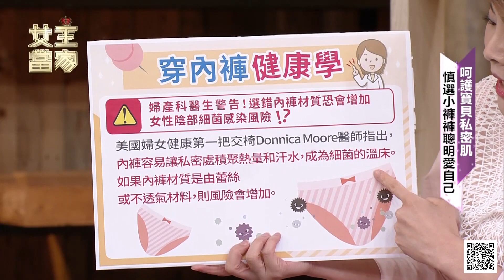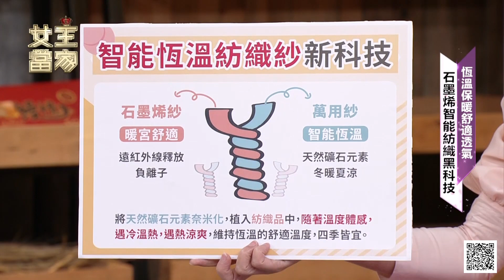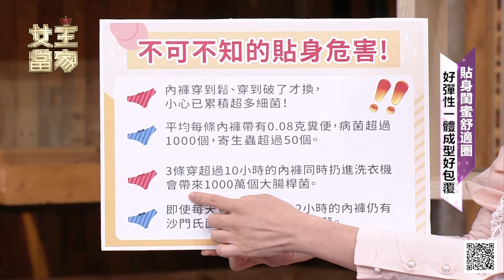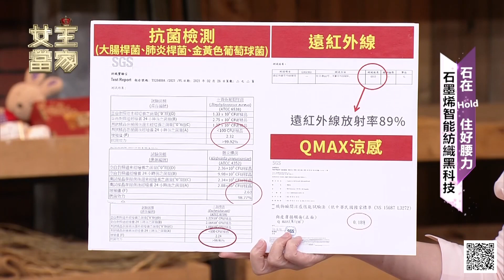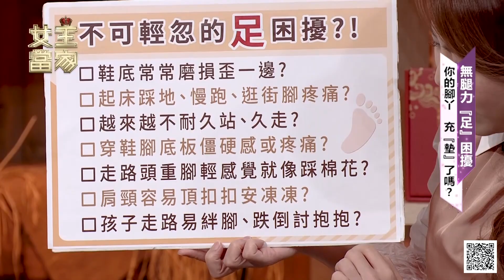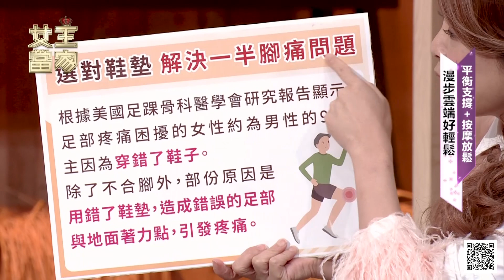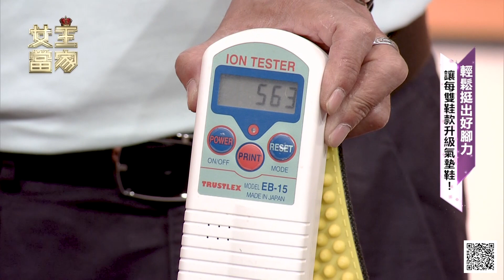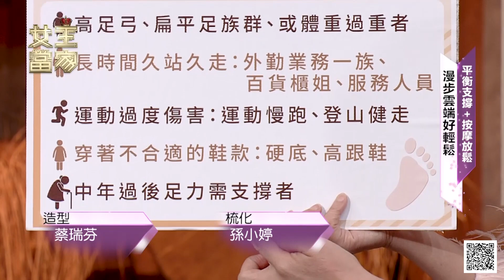直播開始了!上線粉絲們通關密語刷起來~【女王當家】202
直播開始了!上線粉絲們通關密語刷起來~
精彩節目搶先看~還能抽好禮🎁

直播完成3大任務就抽💝 👉黑科技石墨烯機能循環褲 1件(市售$980元)，1名🎉

2⃣邀請1位好友＋留言通關密語
範例:@王小美
3⃣公開分享本則貼文